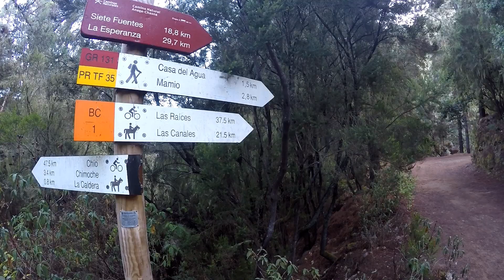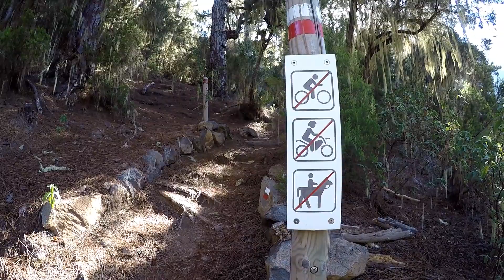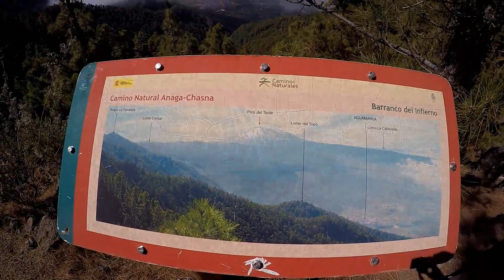Rundwanderung: Organos Höhenweg / Teneriffa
Unsere letzte größere Wanderung auf Teneriffa - Wir  wandern auf den Organas Höhenweg, oberhalb der Schluchten über den Orgelpfeifen. Mit Zusatzpart zu schönen Felsen und Ausblicken links der eigentlichen Route ab "Portillo el Porto"und gut 100 Meter höher hinauf zu den "Roques Blanco", kamen wir auf gut 6 Stunden Wanderzeit bei etwas über 22 Kilometer Normal: 4 1/4 Stunden (mittelschwer) Aufwärts 989m Abwärts 989m Länge 11,2 km).

Der Beginn der Wanderung ist der Parkplatz in der La Caldera . Auf dem Parkplatz gegenüber der Bushaltestelle haben wir einen großartigen Rundblick über das gesamte Orotavatal. Gehen wir nun zum blauen Bushaltestellenschild der „Titsa“ zurück und schauen zum Schild, gehen wir linker Hand vom Schild
auf der kleinen Asphaltstrasse. Nach 50m gehen wir rechts an einer kleinen Waldgaststätte vorbei. Die Asphaltstrasse biegt nach 300m nach rechts ab. Hier gehen wir gerade aus auf einen breiten unbefestigten Forstweg. Kleines Holzschild „Los Organos“. Wir passieren nach 5 Minuten eine Steinbrücke, die über einen kleinen Barranco (Schlucht) führt. Wir kommen hinter einer Rechtskurve an eine Schutzhütte „Choza Pedro Gill“. Wir verlassen hier den breiten Forstweg nach rechts und folgen dem Holzschild „Camino la Candelaria“ (10 Minuten Gehzeit). Unser Weg geht in einen Pfad über und nach 4 Minuten kommen wir an 3 Kreuzen vorbei. Der Candelaria-Weg ist ein alter Pilgerpfad. Der Wald wird immer dichter, von den Ästen der Kiefern und der Baumheide hängen riesige Bartflechten herunter. Mystisch wie ein Märchenwald der Elfen und Feen. Im weiteren Verlauf sehen wir auch Eukolyptusbäume.

Auf Grund Ihres hohen Wasserbedarfs überall eine Plage. Sie ziehen das Wasser aus dem Boden und lassen andere Pflanzen schlecht wachsen. Nach 25 Minuten Gesamtgehzeit kommen wir auf einen breiten Forstweg und gehen links an der Steinsäule mit der Aufschrift „Lomo de los Brezos“ vorbei , um nach 7m den Pfad nach rechts hoch zu nehmen. Der Pfad windet sich in Serpentinen immer höher bis der Kiefernwald etwas lichter wird. Schön aufgeschichtete Steinmännchen zeigen uns den Weg. Auch an einem Abzweig der nach rechts herunter führt, gehen wir vorbei und halten uns Berg an. Wir kommen nach 45 Minuten Gesamtgehzeit an eine Wegkreuzung, verlassen unseren Pilgerweg und biegen links ab in Richtung „Portillo del Topo TF 35“. Wir befinden uns nun auf dem Organos – Höhenweg. Nach 5 Minuten haben wir einen wunderschönen Blick in das Orotavatal mit Aguamansa und sehen halb rechts die steineren Orgelpfeifen, eine markante Felsformation. Zu unserer Hilfe sind an engen Stellen des Weges Stahlseile oder Geländer zum festhalten angebracht. Wir wandern jetzt längere Zeit mal hoch, mal runter am Hang auf einem 1m breiten Pfad entlang. Den Pfad können wir nicht verfehlen. Es gibt immer wieder phantastische Ausblicke auf das Orotavatal. Es duftet nach Kiefernnadeln, wenn die Nadeln von der Sonne bestrahlt werden. Unser 1m breiter Pfad zieht sich für 2 Stunden ab Wegkreuzung ohne Abzweige am Hang entlang. Danach verlassen wir den Los Organos Höhenweg und biegen zwischen zwei großen majestätischen Kiefern nach links „Camino el Topo“ und „Casa del Agua TF 35“ ab.

Nach 10m sehen wir, dass der Weg wieder scharf links abwärts geht. Im weiteren Teil säumen gelb / weiße Wandermarkierungen, ausgewaschene grüne Punkte und Steinmännchen unseren Weg. Wir Wandern über einen kleinen Bergrücken (10 Minuten hinter letzter Wegabzweig). Rechts und links des Weges können wir in einiger Entfernung steil abfallende Barrancos (Schluchten) erkennen. Nach weiteren 20 Minuten kommen wir an eine Wegkreuzung, lassen die Wege rechts und links unbeachtet und gehen geradeaus über die Kreuzung (weiß/gelbe Wandermarkierung). 8m hinter der Wegkreuzung gehen wir Treppen scharf links abwärts. Unser Pfad geht weiter abwärts. Ab und zu ist eine gelb /weiße Wandermarkierung. Kurz darauf kommen wir auf einen breiten Forstweg und gehen auf diesem Forstweg links. Vorbei an einem Steinhaus aus Basaltsteinen (Wassergallerie) gehen wir auf diesem Forstweg und lassen alle Abzweige unbeachtet. Nach 3 ¾ Stunden Gesamtgehzeit kommen wir wieder an unsere Schutzhütte „Choza Pedro Gill“ und kurze Zeit später sind wir wieder am Ausgangspunkt der Wanderung.